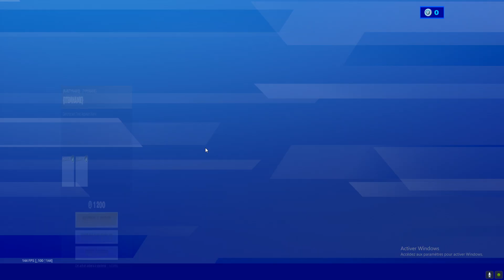BOUTIQUE FORTNITE du 7 juillet 2020 ! ITEM SHOP juillet 7 2020 !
Source

Lien :

Lien :

Lien :

Lien :

N'hésite pas à partager cette vidéo, ça prend quelques secondes, si tu as passé un bon moment stp ce serait cool et ça m'encouragerai grv!

🎁Deviens un membre "SPONSOR" de la chaîne et profite de tous les avantages

Mes vidéos sont des bons films et des bons sketchs.

❤ Tu as aimé ? Alors➜ Lâche 1 Like ❤

Peace❤️